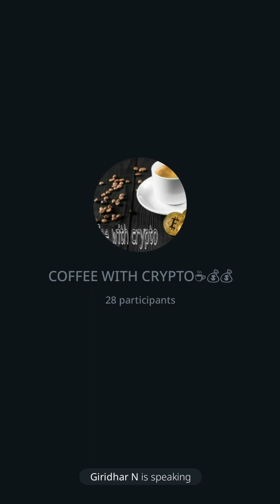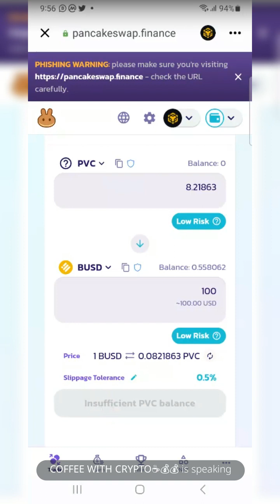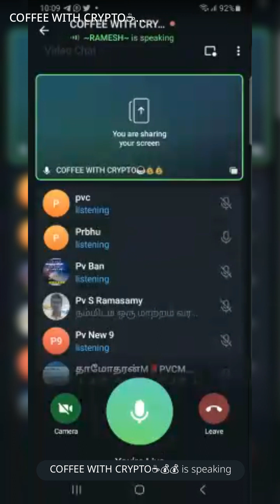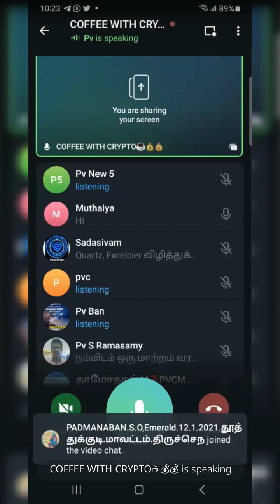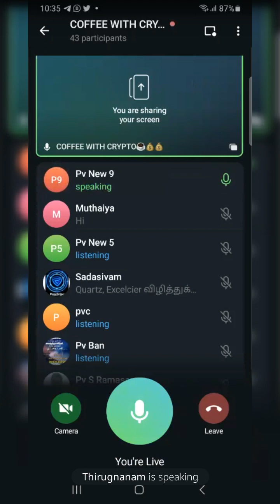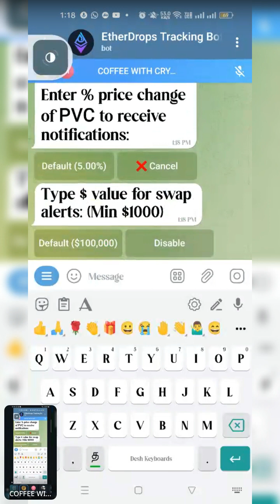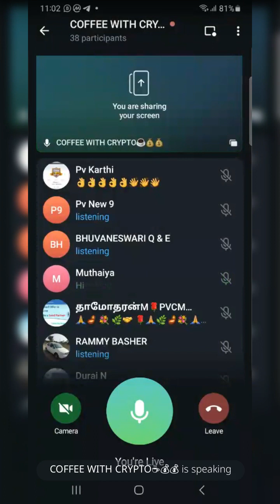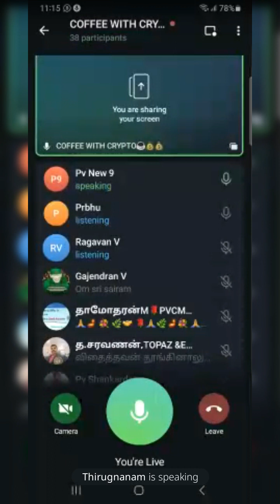26/02/23 PVCMETA SWAP செய்வது எப்படி? Telegram meeting video